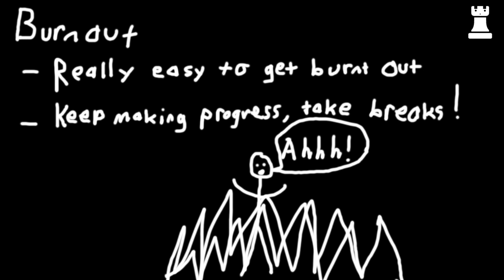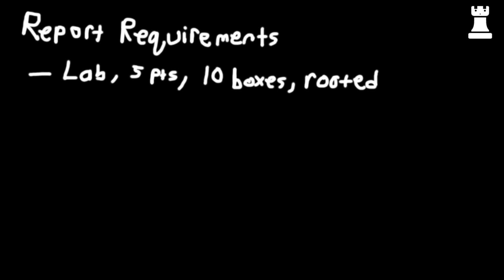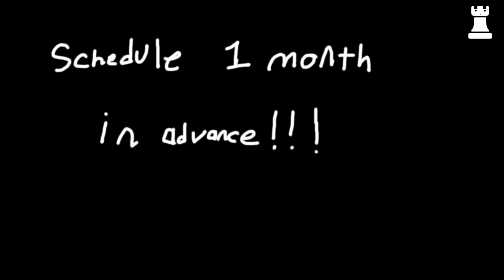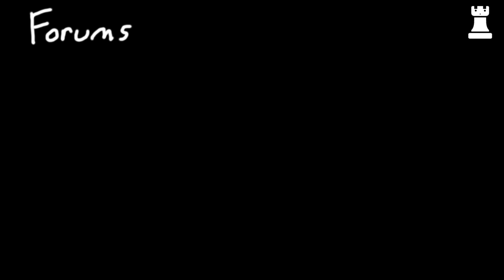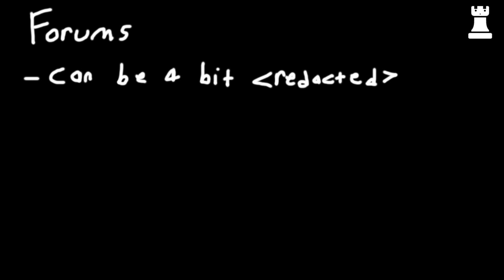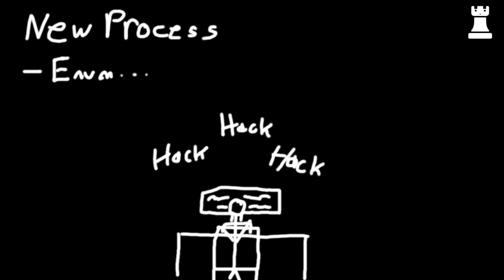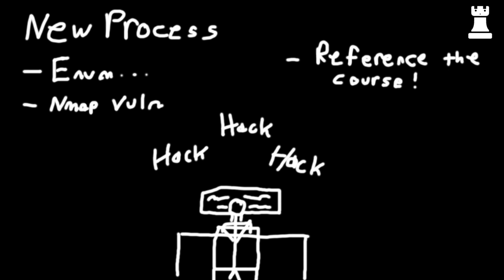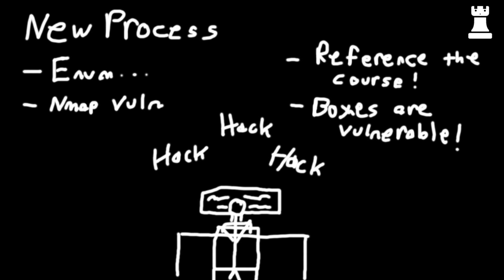OSCP Journey Part 25.0 (PWK Weeks 2 & 3 Update)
Just a non-technical video discussing where I am at currently in my journey with the PWK.